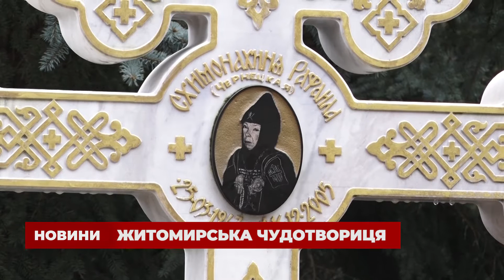У роковини смерті згадали схиномонахиню Рафаїлу, яку досі просять про допомогу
У Житомирському жіночому Свято-Анастасіївському монастирі сьогодні день пам’яті з дня смерті матушки Рафаїли. Схимонахиня є засновницею цього храму. Померла ще 15 років тому, але за допомогою люди звертаються і до сьогодні.